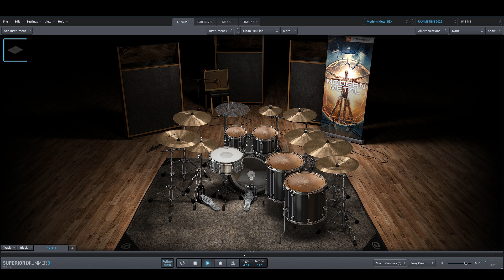RAMMSTEIN - Dicke Titten only drums midi backing track